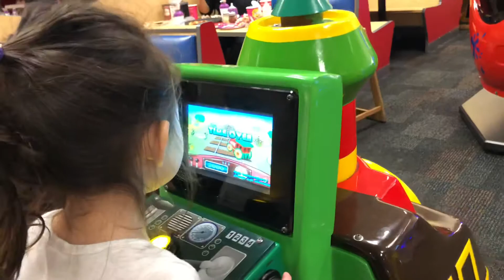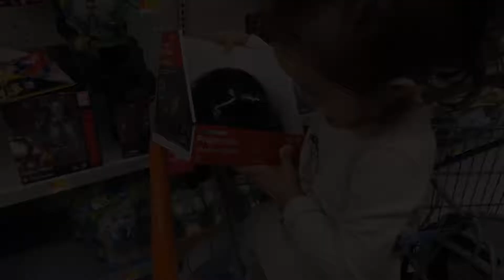Library fun & Chuck E. Cheese 10/3/2018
Cadence and daddy have a typical Wednesday going to the free library program and then off to have lunch at Chuck E. Cheese.